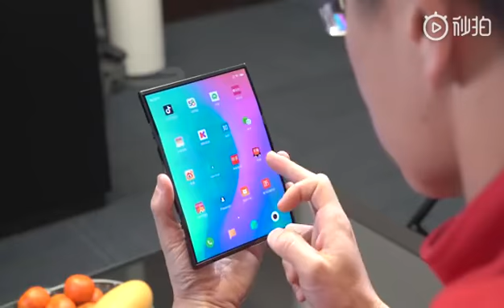Xiaomi Teases Its Own Take Of Folding Smartphone That Has Double Folds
Xiaomi co-founder and President Lin Bin has posted a hands-on video of Xiaomi’s take of folding phone on China micro-blogging platform, Weibo, asking Weibo users to help name the device. What a way to scream, “Hey! Look here! We are making folding smartphone too!”